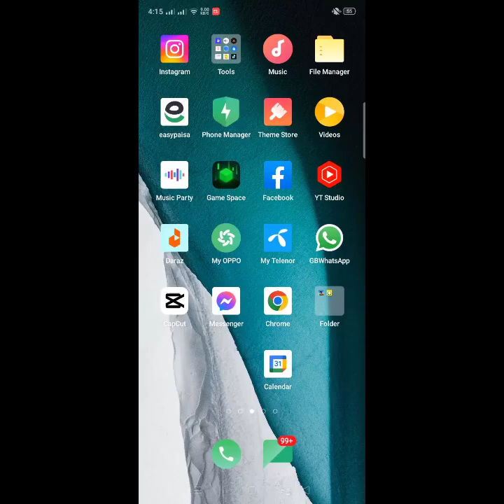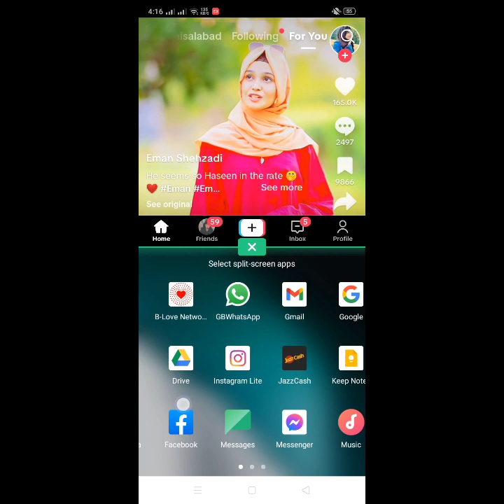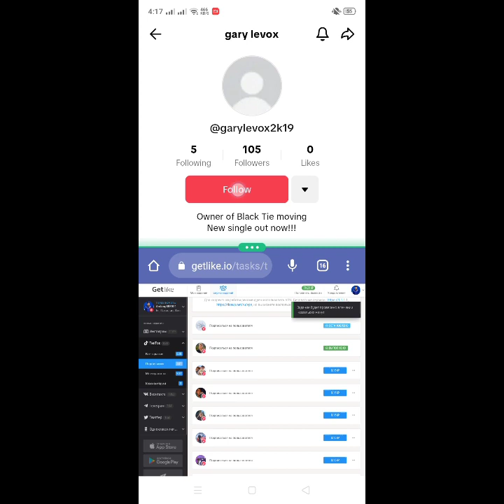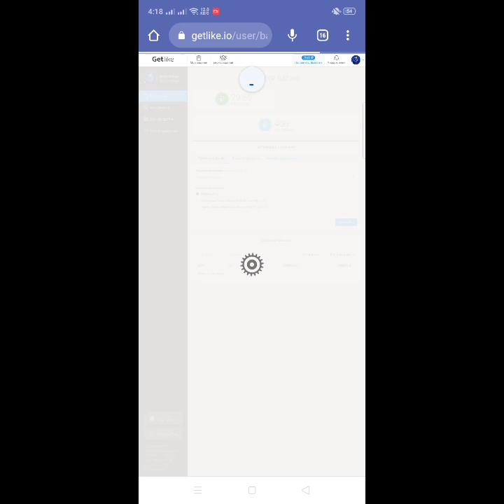How to earn Fast on getlike.io || Daily withdrawal easypasa jazzcash.....